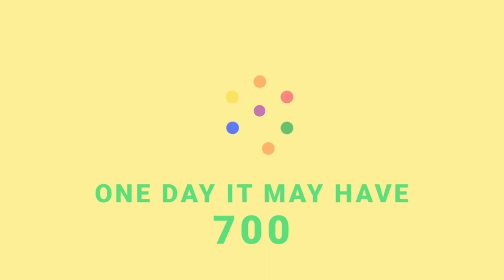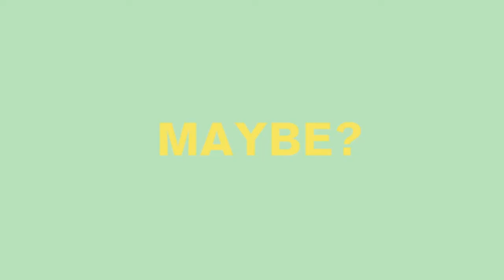Explainer Video | Typography | Dramantram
Dramantram Productions brings you foremost and comprehensive  form of explainer video to exhibit your product in visual media platform.

Watch Our Videos and Share Your Feedback.

Location Courtesy: Chhattarpur New-Delhi

We are a Video Production, Concept Photography, Communication design and Digital Marketing Company